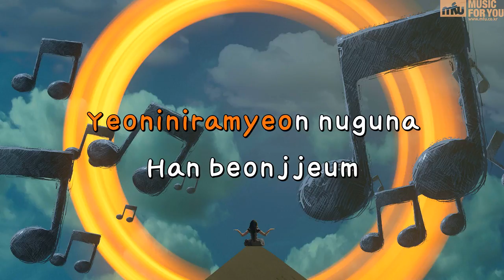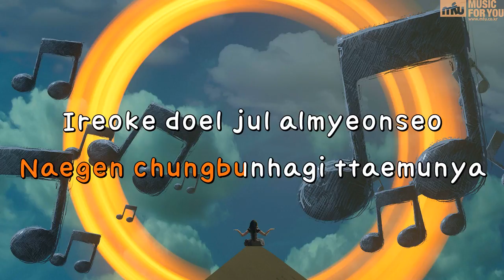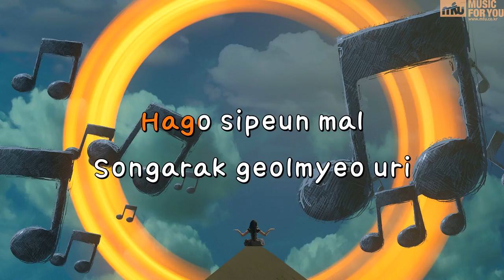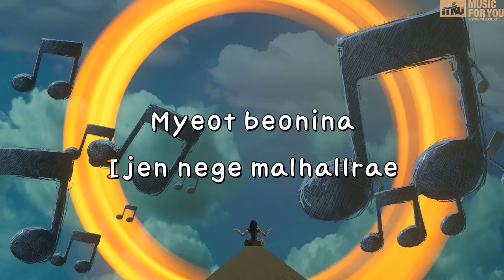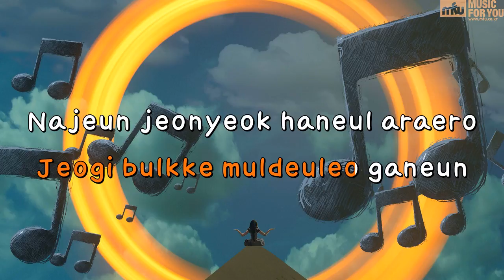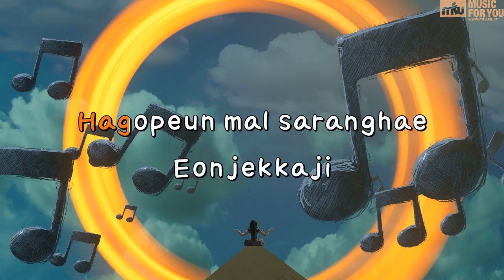Promise - Younha (Instrumental & Lyrics)